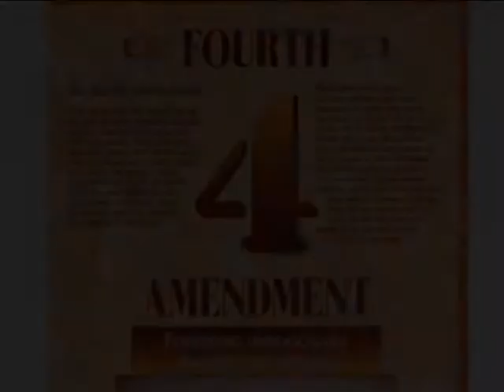David Allen - Strip Searches and the 4th Amendment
Reasonable searches and seizures are allowed under the fourth amendment of the United States Constitution.  The big question is what is "reasonable".  A case involving strip searches results in differing decisions.

3900 Newpark Mall Dr.

In Nevada:
200 S. Virginia St.